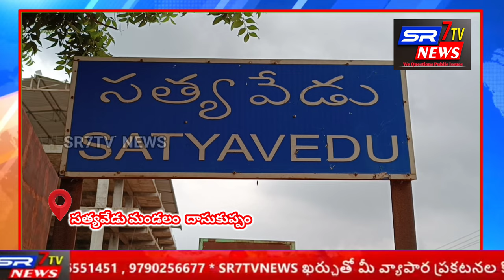AVM బాలాజీ రెడ్డి ఆధ్వర్యంలో మంత్రి పెద్దరెడ్డి రామచంద్రారెడ్డి జన్మదిన వేడుకలో అన్నదన్నం...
మంత్రి పెద్దరెడ్డి రామచంద్రారెడ్డి జన్మదిన వేడుక రోజున అన్నదన్న కార్యక్రమం

ఇప్పటివరకు ఓటమి ఎరుగని రాజకీయ దురంధరుడు రాష్ట్ర విద్యుత్తు, అటవీ భూగర్భ గనుల శాఖ మంత్రి పెద్దిరెడ్డి రామచంద్రారెడ్డి అని
తిరుపతి జిల్లా సత్యవేడు మండలం దాసు కుప్పం వైఎస్ఆర్సిపి రాష్ట్ర సంయుక్త కార్యదర్శి బాలాజీ రెడ్డి చెప్పారు.
మంగళవారం పెద్దిరెడ్డి రామచంద్రారెడ్డి 70వ జన్మదిన వేడుకలు దాసు కుప్పంలో ఘనంగా నిర్వహించారు.

ఈ సందర్భంగా బాలాజీ రెడ్డి మాట్లాడుతూ ఇప్పటివరకు రాజకీయాల్లో ఓటమి ఎరుగని మహా నాయకుడు పెద్దిరెడ్డి రామచంద్రారెడ్డి మాత్రమేనన్నారు.ప్రజలు ఏ సమస్యను మంత్రి దృష్టికి తీసుకెళ్లిన తక్షణమే స్పందించి వాటిని పరిష్కరించడానికి కృషి చేయడంలో ముందంజ ఉంటారన్నారు.గతంలో కాంగ్రెస్ పార్టీ అధికారంలో ఉన్నప్పుడు కూడా అత్యధిక ఎమ్మెల్యేలను గెలిపించుకొని తన సత్తా ఏమిటో నిరూపించడంలో ఆయనకు ఆయనే సాటి అన్నారు.విద్యార్థి దశ నుంచే మంత్రి పెద్దిరెడ్డి రామచంద్రారెడ్డి అనేక ఉద్యమాలు పాల్గొంటూ రాజకీయాల్లో ఉన్నత స్థితికి చేరుకోవడం జరిగిందన్నారు.ముఖ్యమంత్రి వైయస్ జగన్మోహన్ రెడ్డి తర్వాత రెండో స్థానంలో ఉన్న ఏకైక నాయకుడు పెద్దిరెడ్డి మాత్రమేనన్నారు.

 ఈ  కార్యక్రమంలో ఎంపిటిసి బాలయ్య,వైఎస్ఆర్ సీపీ నేతలు ఎంపీ రవి,రాము, ఆనంద్, సుబ్రహ్మణ్యం,మునుస్వామి,సుధాకర్ తదితరులు పాల్గొన్నారు.